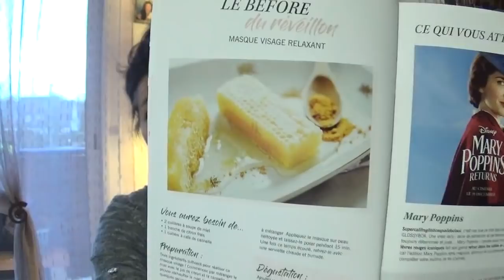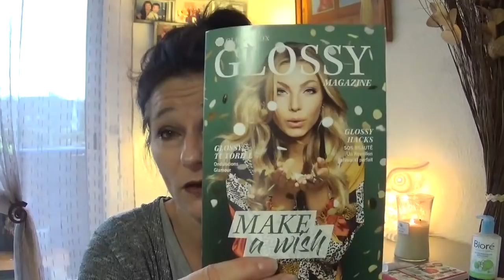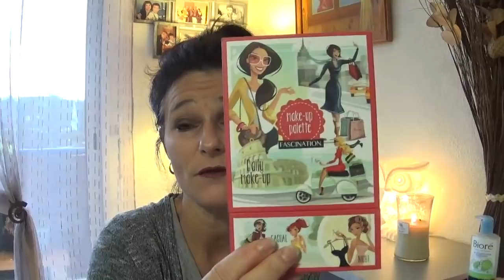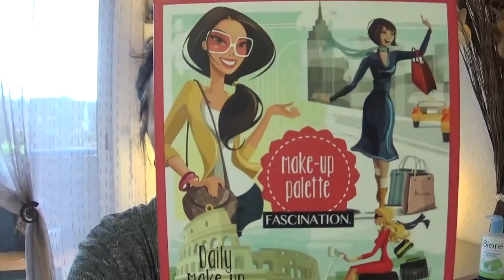OUVERTURE DE LA GLOSSYBOX DE NOVEMBRE